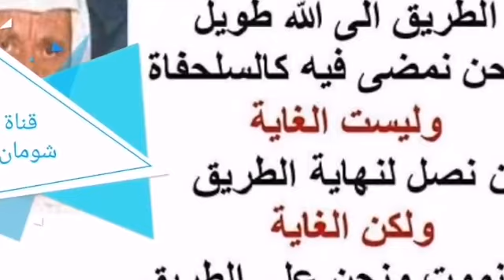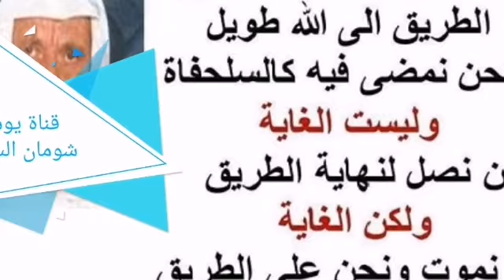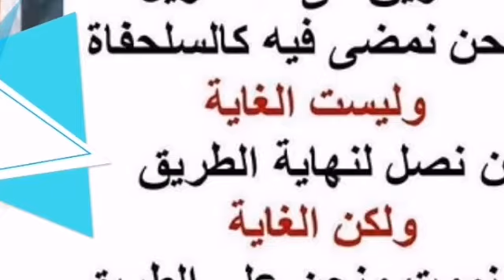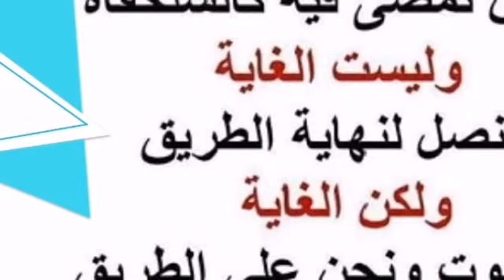3-183 هل صح إثبات العينين لله تعالى في حديث عن الرسول صلى الله عليه وسلم .؟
⛔هل صح إثبات العينين لله تعالى في حديث عن الرسول صلى الله عليه وسلم .؟

الشيخ : غيره .
السائل : سؤالي في التوحيد .
الشيخ : حول ماذا .؟ الأخ يقول في التوحيد .
السائل : نعم في التوحيد ، في إثبات الأسماء والصفات ، في صفة العين لله عز وجل لأنه ما ورد به النص ، فظاهر النصوص صريح القرآن والسنة عين وأعين .
الشيخ : ظاهر السنة يعني ماذا ؟ .
السائل : أن لله عين ، ولله أعين .
الشيخ : ظاهر السنة يعني أي حديث ؟ .
السائل : أقصد القرآن .
الشيخ : القرآن : (( وإنك بأعيننا )) هذا لا يعني أن هناك أكثر من عينين ، لأن الجمع إذا أطلق في كثير من الأحيان أقل الجمع اثنان ، فهذا لا يعني أن له أكثر من عينين ، لكن لما قلت السنة فأحببت أن أعرف ، لأن السنة دائما يعني تكون مكملة للقرآن وموضحة كما هو معلوم ، أنا أعتقد أن هذا الرأي حادث ، ليس من رأي السلف ، والمنقول في كتب التوحيد وكتب العقائد أن له عينين ، وبعض العلماء القدماء يستدلون بحديث الدجال أنه أعور : ( وإن ربكم ليس بأعور وإن أحدكم لن يرى ربه حتى يموت ) ليس عندنا نص صريح بأن له أكثر من عينين ، والمتوارث عن عقيدة السلف هو إثبات العينين على ظاهر حديث الدجال على كثرة طرقه ، فالذي يتبادر من هذا الحديث ، ولا يخطر في البال سواه أن الدجال إحدى عينيه طافية ، وهو أعور ، وإن ربكم ليس بأعور ، معنى ذلك أن الله عز وجل موصوف بالعينين وليس بالثلاثة أو أكثر لأنه ما عندنا نص بالأكثر ، وكما نقول دائما وأبدا الأمور الغيبية وبخاصة ما يتعلق بغيب الغيوب وهو رب العالمين تبارك وتعالى لا ينبغي أن نصفه بالأقيسة وبالعمومات وما شابه ذلك ، وإنما بالشيء الذي جاءنا عن سلفنا الصالح وجاءت به الأحاديث ، فأنا ظننت لما ذكرت القرآن والسنة أن هناك ذكر بعضهم حديثا فيه التصريح بأن له أكثر من عينين وهذا ما لا نعرفه ، ولذلك سارعت للتعرف عليه ، لكن ما وجدنا شيئا ، تفضل .
السائل : قول ابن القيم وغيره يقول مثلا عن العاصي يقول : سقط من عين الله فهل في هذا شيء ؟ .
الشيخ : ما فيها شيء هذا ، لأنه الآية السابقة : (( إنك بأعيننا )) لا يقصد المعنى الذي قد يتبادر لبعض الجهلة يعني أنت تحت رعايتنا وتحت إشرافنا ، وليس المقصود إلا هذا ، فكلمة ابن القيم هو من هذا القبيل .
وفيق : هل مثل هذا يقال في اليدين ؟ .
الشيخ : أي صورة يعني ؟ .
وفيق : يعني ورد في القرآن ...
الشيخ : أنه أكثر وأقل ؟ .
وفيق : نعم .
الشيخ : أينعم لا يزاد عليه .
الحلبي : هذه أصرح لأنه في لفظ اليدين هو وارد في القرآن .
الشيخ : نعم .
السائل : شيخ فيه قاعدة في الأسماء والصفات ... مثلا تقول : يد للإنسان أو نقول مثلا : له يد طولى ، هذا يعني ولو كانت هذه لهجة تكون كناية أو كذا ولكن هناك حقيقة يد له ، فكذلك لما نقول عن الله عز وجل مثلا : (( تجري بأعيننا )) وإن كانت هذه الصفة قد يؤولها البعض ، ولكن أيضا تثبت من الناحية هذه .
الشيخ : لكن أنت لا تؤولها على حد تعبيرك .؟
السائل : لا ، لا هذه أيضا تؤول .
الشيخ : لكن لا تسميها تأويلا ، هذا هو التفسير ، آه الذي تقوله أنت صحيح لكن البحث هل هذا نص بأنه يعني أكثر من العينين ليس وصفا في ذلك ، لأن الجمع أقله اثنان .
السائل : أقصد شيخنا من ناحية قوله تعالى : (( بين يدي رحمته )) طيب الرحمة ما لها يدين ؟ .
الشيخ : طيب ماذا تعني ؟ .
السائل : هذه القاعدة ما انطبقت هنا .
الشيخ : انطبقت في غيرها ، كيف الآية : (( ما منعك أن تسجد لما خلقت بيدي )) هذا يقبل التأويل ؟ .
السائل : لا أبدا ، لا يقبل التأويل .
الشيخ : إذا هذا يكفينا وأمثاله كثيرة وكثيرة جدا .
السائل : هذه القاعدة يعني صحيحة أم باطلة ؟ .
الشيخ : لا ، صحيحة ، صحيحة بالنسبة لما ثبت لدينا أن الأصل الذي جاء على خلافه ثابت في أحاديث أخرى ، في نصوص أخرى ، لكن لما أتيت أنت بقضية الريح ، وقدم صدق ونحو ذلك ، هذه أمور معنوية لم يثبت لدينا سلفا أن لها هذه الأعضاء التي يعني ذكرت في هذا السياق ، ففي فرق بين ما ثبت لله عز وجل من صفة ثم تأتي هذه الصفة بمعنى يسمونه مجازيا ، وهو ليس مجازا لكن هو المعنى المقصود في ذلك المكان ، هو ما يسمونه تأويلا ، ولذلك قلت لك إنك بأعيننا ليس تأويلا ، فصفة العين ثابتة لله ليس بمجرد هذه الآية ، وإنما بنصوص أخرى .
السائل : أنا أقصد القاعدة ولا أقصد الآية .
الشيخ : أنا أجبتك عن القاعدة وأبين لك الفرق .
السائل : بينت لي في القاعدة أن المرجع بالنسبة لما ثبت ، فإذا نرجع على المرجع ما نرجع للقاعدة نفسها ، رجعنا ما ثبت عن الله عز وجل .
الشيخ : لكن القاعدة تطبق في مكان ولا تطبق في مكان ، في قاعدة فيما ثبت ، يعني مثلا كما قلت أنت يد الأمير طويلة ، نعلم نحن مسبقا أن له يدا ، لكن المثالين اللذين ذكرتهما أنت بالنسبة للريح (( بين يدي رحمته )) ليس ثابت لدينا أن الرحمة لها يدان ، فتطبق حيث ينبغي أن تطبق ولا تطبق حينما لا يكون هناك صفة ثابتة لهذه المعاني ، فالرحمة ما هي ذات .
السائل : المقصود شيخنا ثبوت هذا يعني أنا أعرف أن للأمير يد ، وأن الريح ليس لها يد أم شرعا .؟
الشيخ : لا ، بالنسبة للإنسان تعرف عقلا ومشاهدة ، وبالنسبة لرب العالمين تعرف إيمانا بالغيب وليس إلا .
الحلبي : أستاذنا هذه يسمونها مجاز عقلي ، يعني أصلا ثابت أن الصدق ليس له قدم ، والرحمة ليس لها يدين ، لكن هنا الواقع فيه جواب آخر ذكره شيخنا الشنقيطي في أضواء البيان .
الشيخ : وهو ؟ .
الحلبي : في قوله تعالى : (( أفلا يتدبرون القرآن )) لفظ يدي ، يقول : إذا جاء قبلها لفظ بين أو حرف بين فتكون بمعنى أمام ، بين يدي المصلي أي أمامه ، بين يدي رحمته أي أمامها ، وهكذا ، فلا يقال أن اليد هنا بمعنى جارحة أو ما شابه ذلك ، والله أعلم .
الشيخ : أيوه كويس ،

●▬▬▬▬▬*♻ ساهــم بنــشر هــذه الرســالة
📌رابط القناة  على الفيس 👇🏻👇🏻
📌قناتنا على اليوتيوب 💯 👇🏻👇🏻
https://